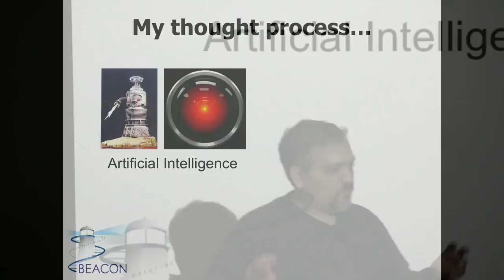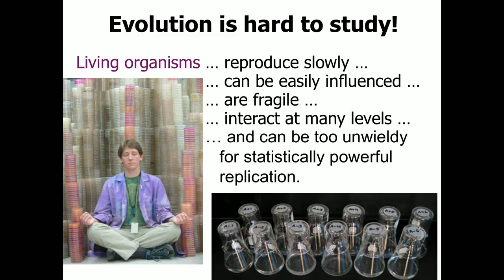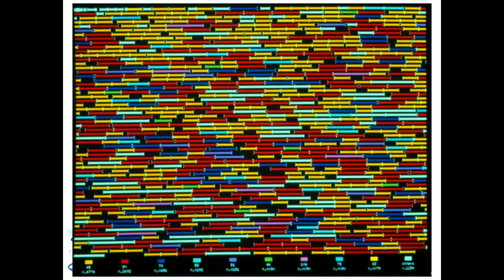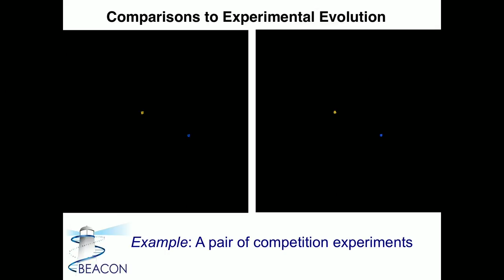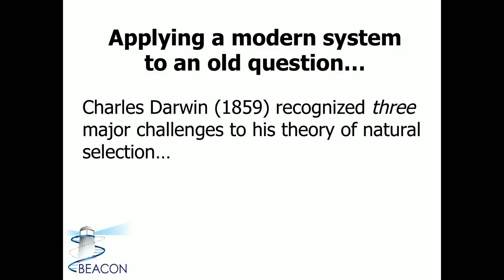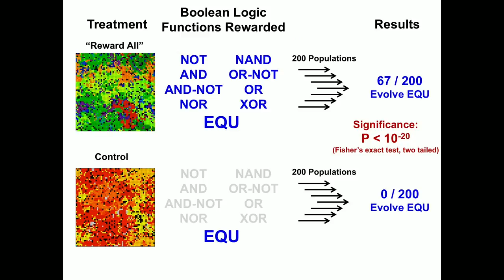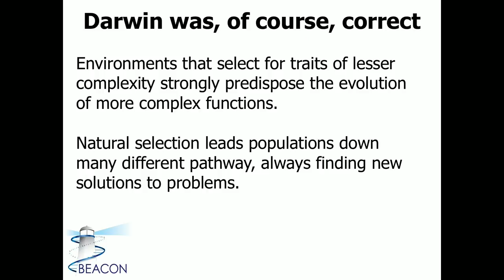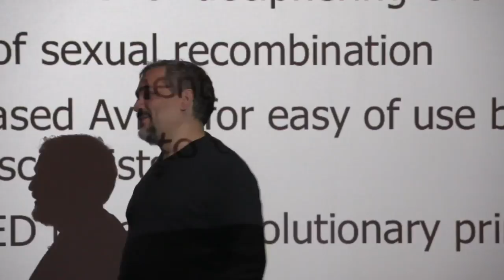Artificial Life, Open-Ended Evolution, and the Origins of Biological Complexity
Understanding the evolution of complex traits and behaviors has long been a challenge in evolutionary biology. Darwin himself recognized the difficulty of explaining the origins of traits of “extreme perfection and complication” such as the vertebrate eye, but provided profound insights into the process. I will discuss research where we study populations of digital organisms (using some techniques originally pioneered by members of the Santa Fe Institute), examining how they evolve new levels of complexity. I will specifically address issues related to novelty, diversity, ecological effects, and major evolutionary transitions, and discuss how specific environmental conditions affect the accumulation of information that is ultimately used to encode target complex traits. Finally, I will describe some of the steps that we are taking in an attempt to build artificial life systems that are as rich and open-ended as the natural world.

Charles Ofria, Michigan State University
Colloquium, October 24, 2017